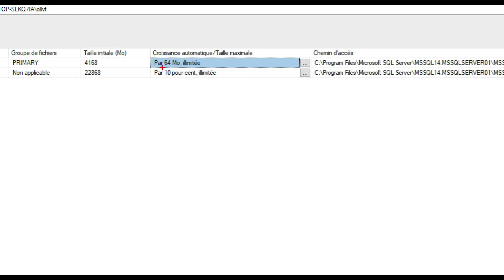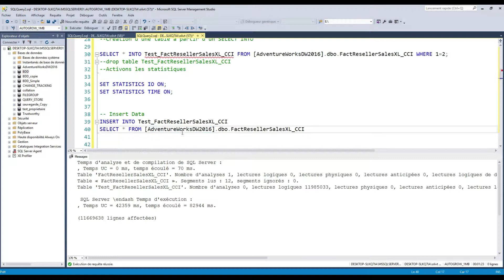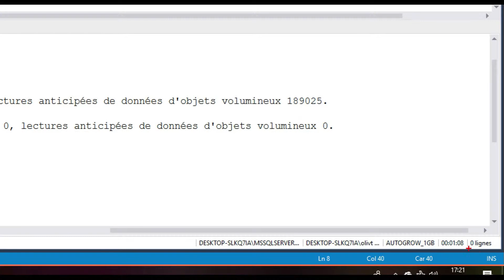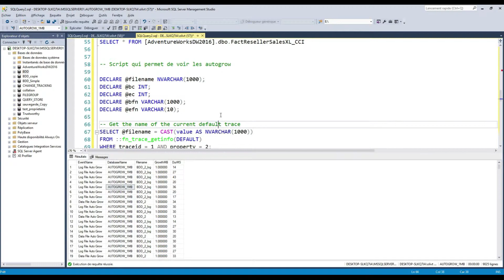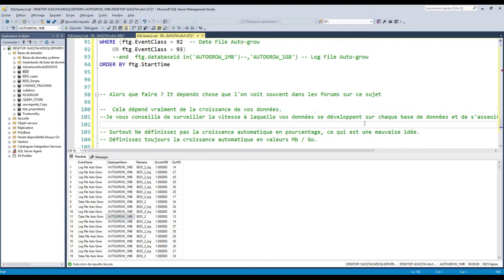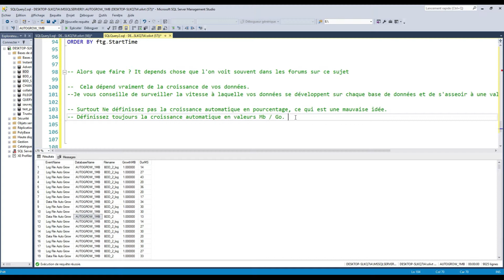SQL pour les débutants: Comment configurer l'autogrow sur votre base de donnée. (exemple simple)